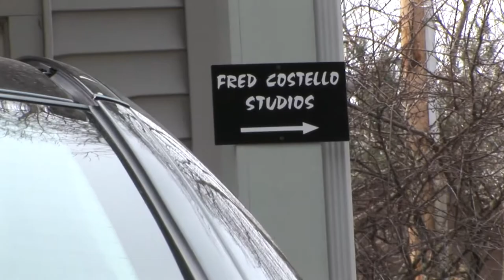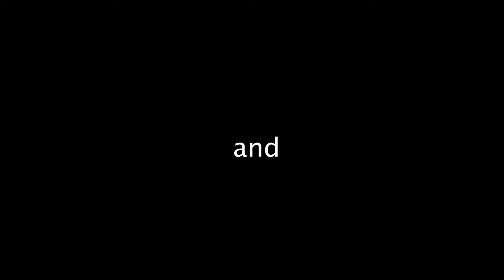People of Rochester - Episode 1- Fred Costello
This episode highlights Fred Costello, the talented musician that has played for ALL of Rochester's Pro Sports teams.   Learn a little about your neighbors.